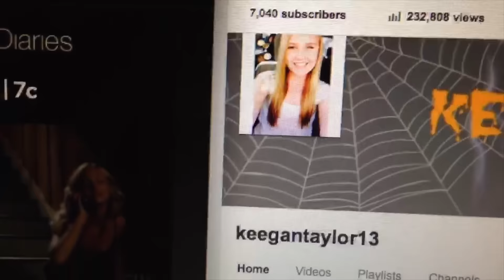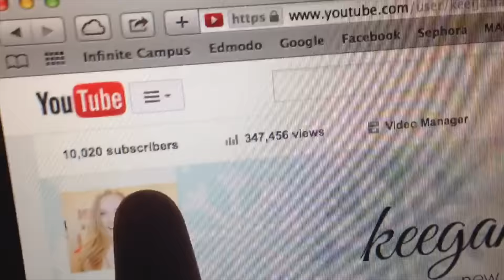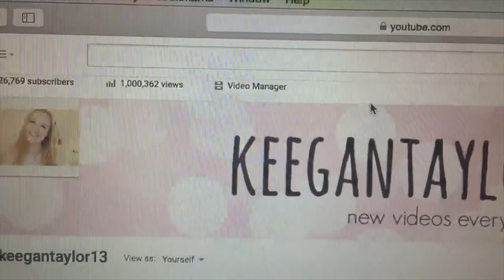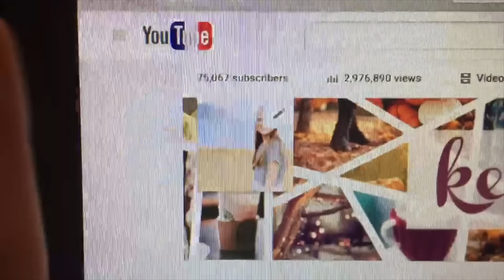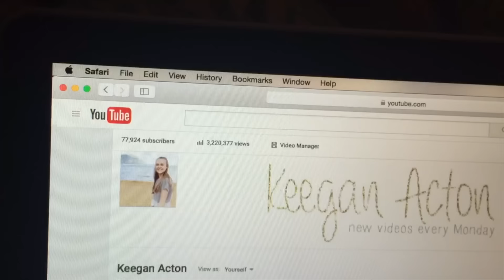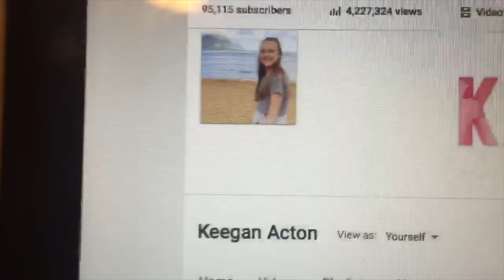THANK YOU FOR 100,000 SUBSCRIBERS!!!!!!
I cannot say thank you enough! I love you more than I will ever be able to put into words!

⇥ SOCIAL MEDIA ⇤
⇥ MUSIC ⇤
Spring In My Step by Silent Partner

⇢ MAKEUP ⇠
≫Covergirl Ready Set Gorgeous Concealerr
≫Makeup Forever Camouflage Cream Pallet in #1 and #2
≫Kat Von D Sombre
≫Tarte Amazonian Clay Blush in Dollface
≫Anastasia Brow Definer in Taupe

⇢ SHIRT ⇠
≫Charlotte Russe

⇢ PHONE CASE ⇠
≫Mophie.com
⇢ COMMONLY ASKED FOR VIDEOS ⇠

16. (March 7, 2000)

Sophomore in high school.

Arizona (I'm not going to say where in Arizona for privacy reasons).

⇢ FILMING EQUIPMENT ⇠

≫ Canon t4i:

≫ Canon EF-S 18-55mm f/3.5-5.6 IS II SLR Lens:

Comment how many subscribers I had when you found my channel!